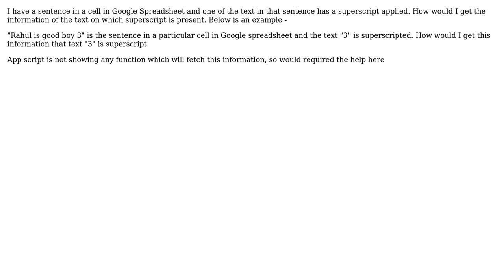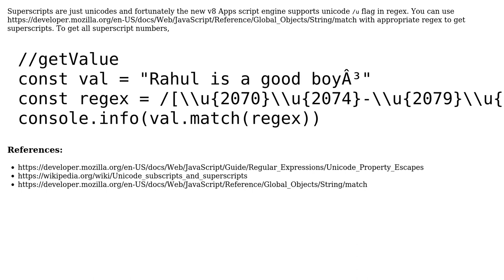How to fetch the text from a sentence in a cell on which superscript is present in Google sheet?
With thanks & praise to God, and with thanks to the many people who have made this project possible! | Content (except music & images) licensed under CC BY-SA | Music | Images & others | With thanks to user TheMaster user Piyush Saproo and the Stack Exchange Network Trademarks are property of their respective owners. You are responsible for your own actions.